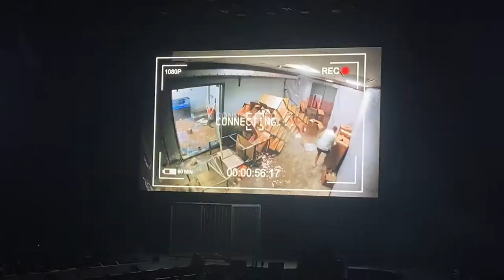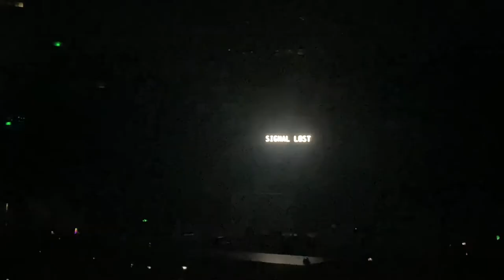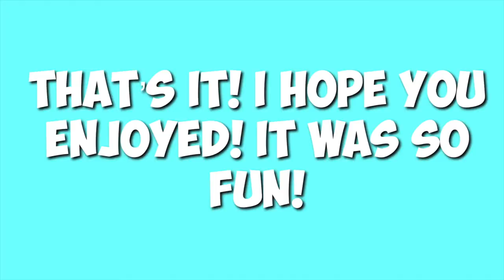Dude Perfect Tour 2021!!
Hey guys! Posting some old videos.